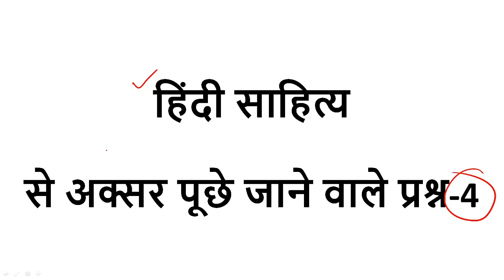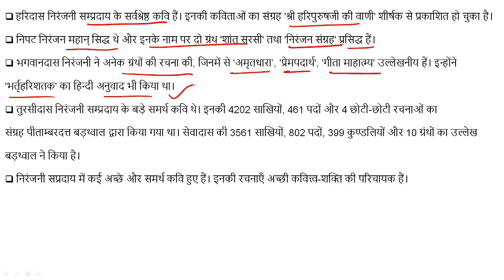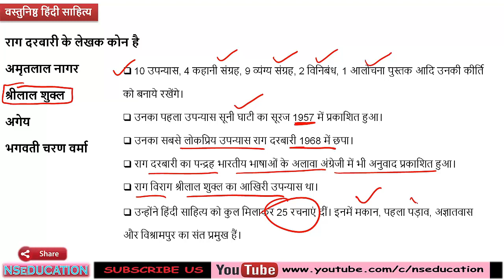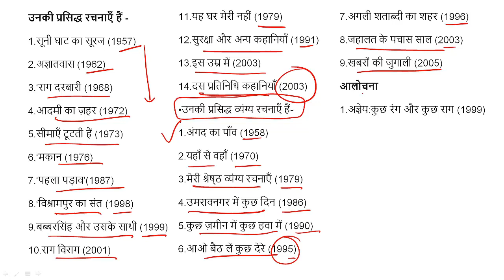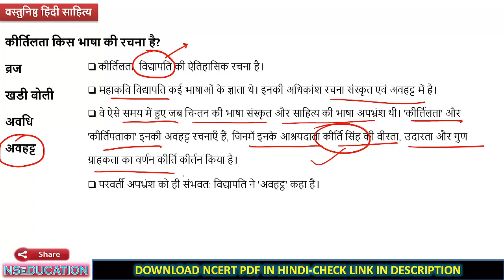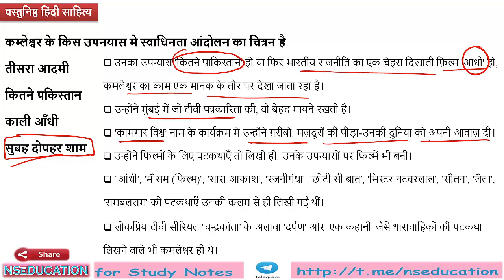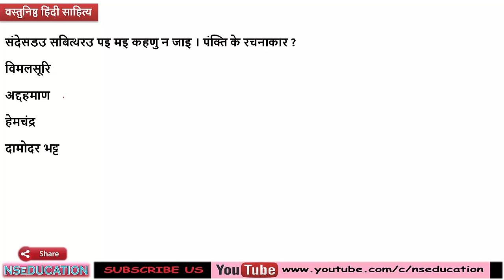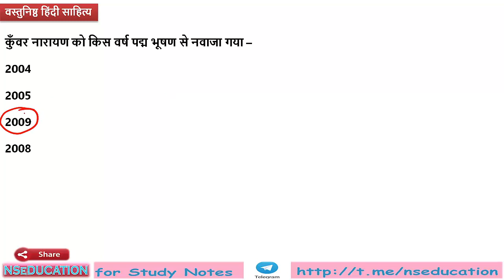MP TET | CTET | UPTET | KVS | NET | हिंदी साहित्य से अक्सर पूछे जाने वाले प्रश्न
प्रमुख साहित्यकारों की रचनाएं

hindi sahitya

साहित्य

hindi literature

hindi sahity

hindi sahitya ka itihas adikal

हिंदी साहित्य

हिन्दी साहित्य

hindi sahitya ka itihas lecture

hindi sahitya questions and answers

sahitya hindi

ns education hindi

dsssb pgt hindi previous question paper

hindi sahitya ka itihas ramchandra shukla pdf

hindi gadya sahitya ka itihas in hindi

hindi sahitya ka adhunik kal

hindi literature lecture

hindi ka itihas

hindisahitya

tgt hindi preparation

हिंदी साहित्य प्रश्नोत्तरी

dsssb tgt hindi solved question papers

hindi sahitya trick

हिन्दी साहित्य प्रश्नोत्तरी

sahitya ka itihas

hindi sahitya lecture

hindi sahitya ka itihas question paper

ns education

hindisahityakaitihas

हिन्दी साहित्य के प्रश्न

hindi sahitya ka etihas

hindi literature optional

hindi sahitya video

adhunik kal hindi sahitya

hindi sahitay

hindi bhasha ka itihas

HINDI TRICKS
HINDI GRAMMAR
HINDI VYAKARAN ALANKAR

hindi sahitya
hindi sahitya ka itihas
ns education
hindi tgt lecture
ns education hindi
ctet mentor group
hindi sahity
hindi sahitya ka itihas tricks
jharkhand hindi sahitya
hindi sahity ke question
hindi literature
hindi sahitya lecture
hindi literature ke question
hindi sahitya question
hindi tgt notes
mp si hindi sahitya
hindi subject
hindi sahitya trick
hindi literature lecture
tgt hindi class
hindi 2nd grade online classes
hindi question
hindi sahitya ke important question
mp si
hindi itihas
ba 1st year hindi
tgt hindi
ns education hindi sahitya
hindi ka itihas
ns education patwari
jharkhand ka hindi sahitya
hindi litrecher
mp si syllabus in hindi
hindi sahitya ns education
aadi kaal hindi sahitya
mpsi hindi lecture
hindi lecture for competition
upp hindi lecture
hindi sahitya ba 1st year
hindi sahitya ka itihas 2nd grade
mp si hindi
hindi for patwari exam
hindi sahitya ka itihas objective question
hindi sahitye
12th hindi sahitya
hindi literature online classes
nseducation
ctet mentor
hindi sahitya 12th class
hindi sahitya ka paper
hindi writers and their books in hindi
mp si question paper in hindi
dev yadav hindi
sahitya jansamuh ke hriday ka vikas
hindi sahitya ka itihas adhunik kal
mp si hindi lecture
hindi shahitya
adhunik hindi sahitya ka itihas
sahitya hindi
12th hindi sahitya paper
hindi lecture for si
alankar ke question
hindi vyakaran
hindi for mp si exam
hindi lecture
n s education
gk in hindi
ignou hindi literature videos
alankar questions in hindi
mp si hindi question paper